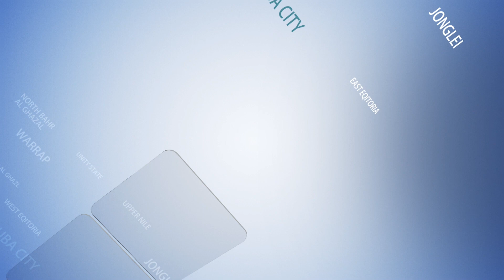The City Review news bulletin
Catch @thecityreviewdigital3738  news bulletin with Patricia Dominic.